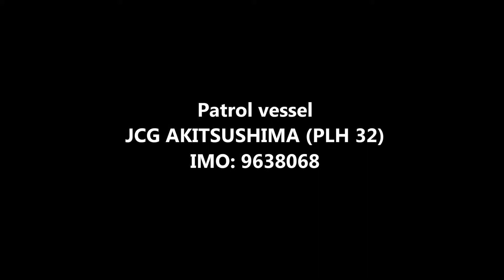Largest Patrol vessel: Shikishima class - JCG AKITSUSHIMA (PLH 32) Japan Coast Guard (IMO: 9638068)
Largest Patrol vessel: Shikishima class - JCG AKITSUSHIMA (PLH-32),
PLH - Patrol Vessel Large With Helicopter (2 Helicopter class), Manager: Japan Coast Guard - 3rd Regional Coast Guard Headquarters YOKOHAMA office,
Built: 2013, Length x Breadth: 150 m X 16.5 m,
Flag: JAPAN, Home port: TOKYO,
IMO: 9638068, MMSI: 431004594, Call Sign: 7JNE.
Underway at Uraga Channel (Tokyo Bay) Japan.January 10,2014

世界最大の大型巡視船・
しきしま型巡視船の２番船「あきつしま」ＰＬＨ－３２、
所属：海上保安庁・第三管区海上保安本部。
航行中・浦賀水道（東京湾）　２０１４年１月１０日